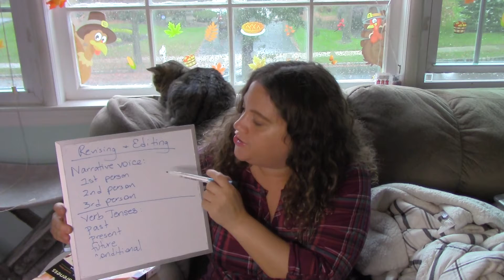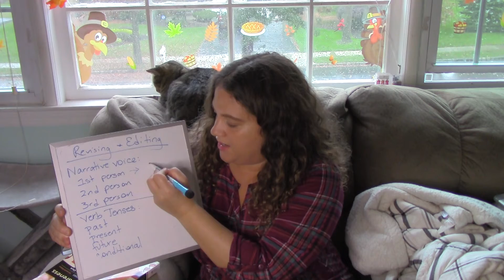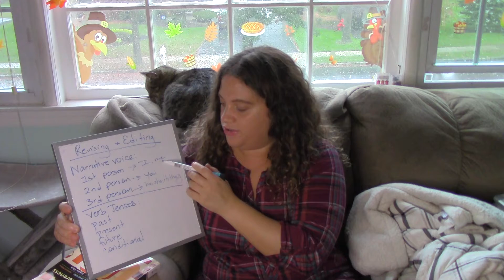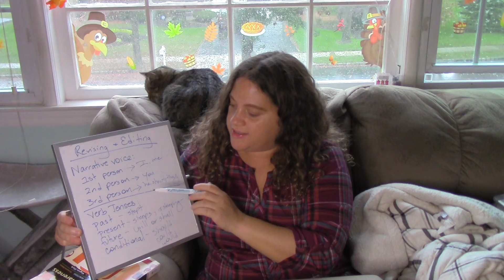Week 9 Session 1